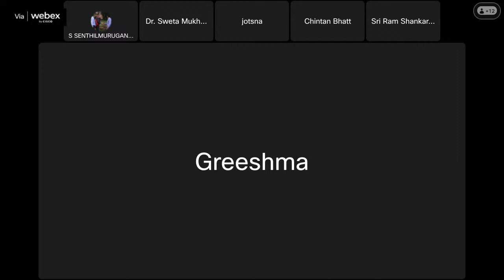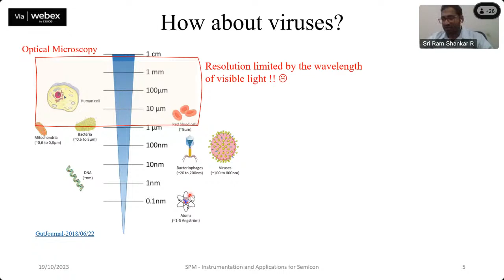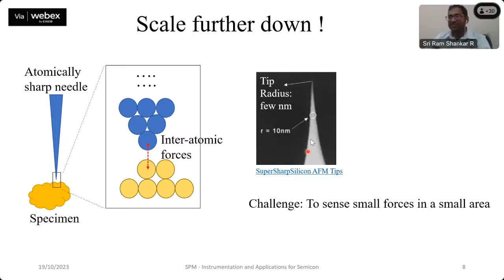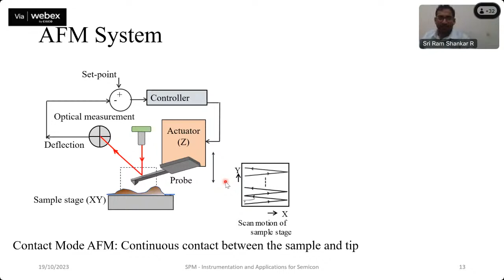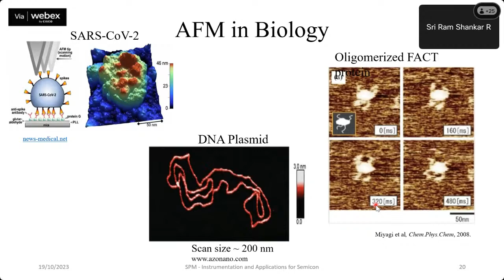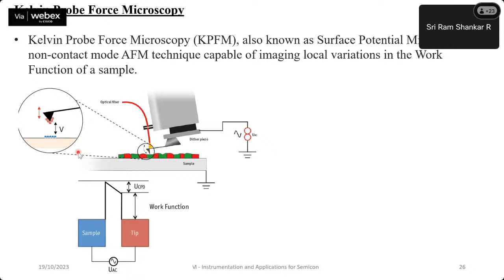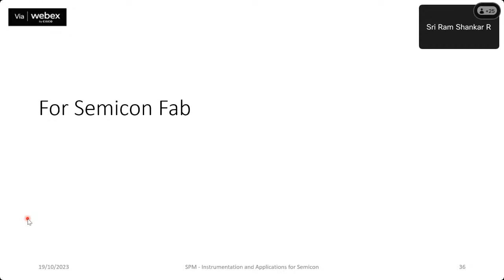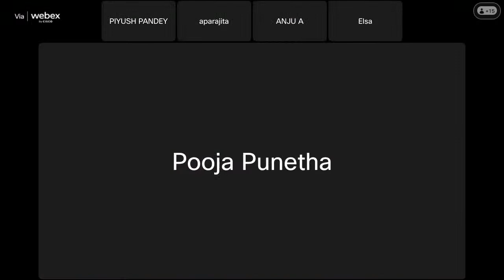Scanning Probe Microscope: Instrumentation & Application in Semiconductor Fabrication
Join Indian Science Technology and Engineering facilities Map (I-STEM) on 19th October 2023 (Thursday), @3:30 PM (IST)!

on Talk to Expert Series,

with

Speaker:  Dr. Sri Ram Shankar R, Assistant Professor, Dept. of Instrumentation and Control Engineering, National Institute of Technology, Tiruchirappalli, Tamil Nadu, India

on

Topic: Scanning Probe Microscope: Instrumentation & Application in Semiconductor Fabrication

Interested may Join Directly @3:30 PM (IST) on 19th October 2023